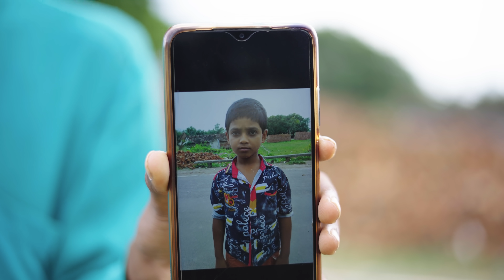চিটার বাবার ধাপ্পাবাজি। দমফাটা হাসির ভিডিও।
Rasid Sohana and Rowshan | No 1 Gramin TV Latest Bangla Funny Video |V

সীতার বাবার ধাপ্পাবাজি